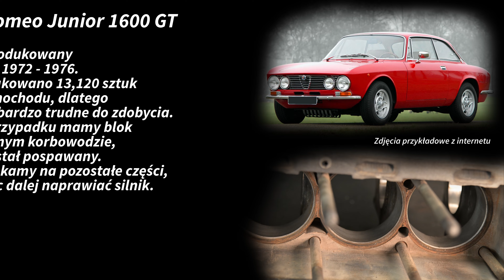Alfa Romeo Junior 1600 GT Po urwanym korbowodzie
Silnik z samochodu Alfa Romeo Junior 1600 GT produkowanego w latach 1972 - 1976. Wyprodukowano 13,120 sztuk tego samochodu, dlatego bloki są bardzo trudne do zdobycia. W tym przypadku mamy blok po urwanym korbowodzie, który został pospawany. Dalej czekamy na pozostałe części, żeby móc dalej naprawiać silnik.